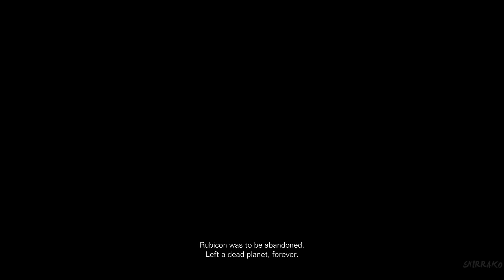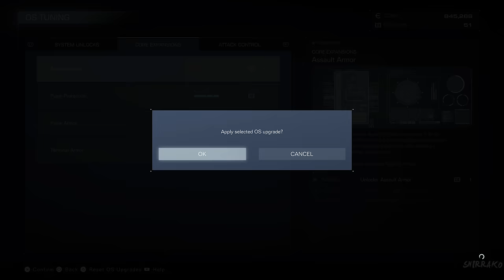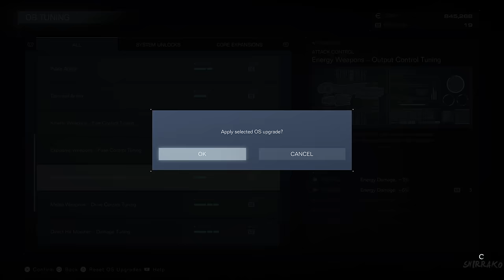Armored Core 6 - All Bosses & Endings + All Arena Bosses (4K 60FPS)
Armored Core 6 Gameplay Walkthrough PS5 Xbox Series X PC No Commentary 2160p 60fps HD let's play playthrough review guide